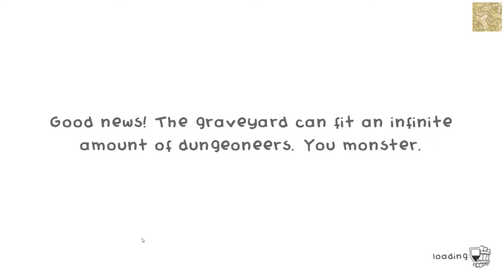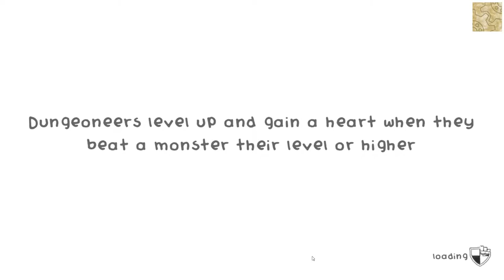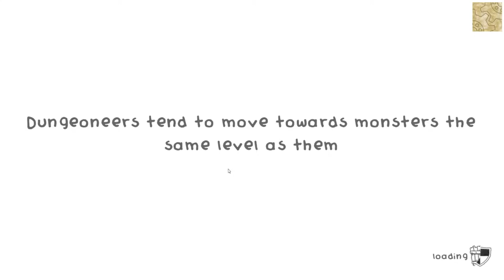guild of dungeoneering (silent because of bard)